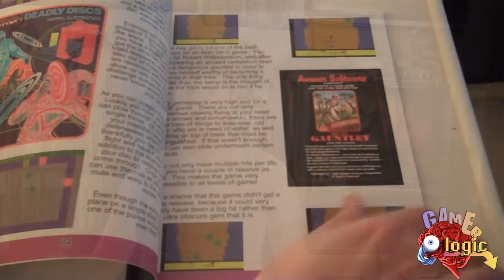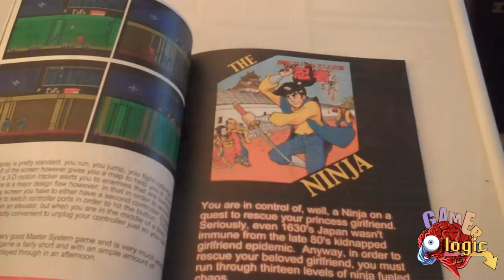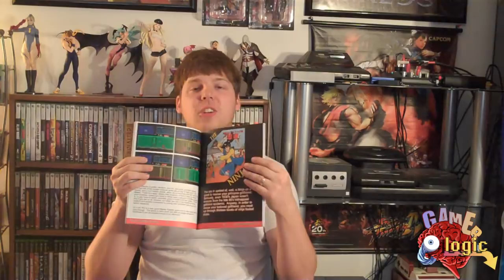The Video Game Archeologist Volume 1 Review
Mike Mertes reviews the debut issue of the Video Game Archeologist by Derek Slaton. The book/magazine is a retro gaming blast of great games from the past.